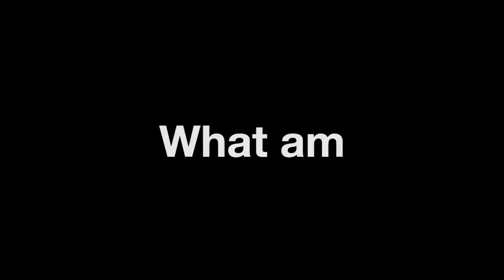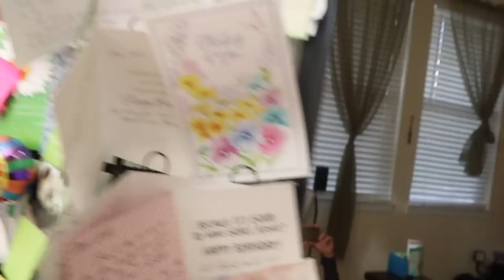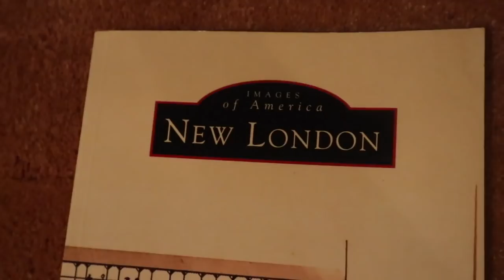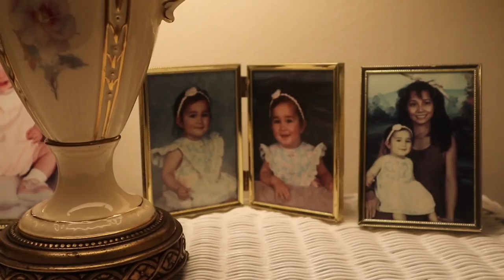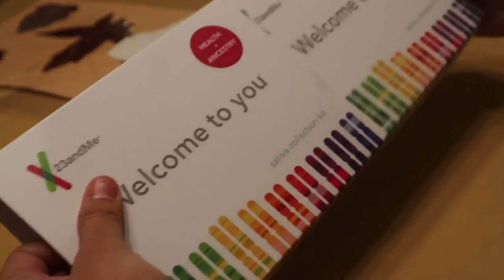SHOCKING DNA TEST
My background is full of different ancestors from all over the world, or so my family thinks! My grandparents on my paternal side are Irish and Croatian, and my mother's side is full filipino. Taking the 23andMe test will show my family and I for certain where our bloodlines are from. We might find a few surprises in there, just like Sophie's tale to tell.

All my equipment I use:
GoPro4 - for underwater use mostly
Video editor: iMovie available on Mac